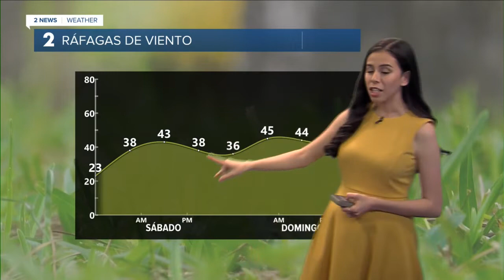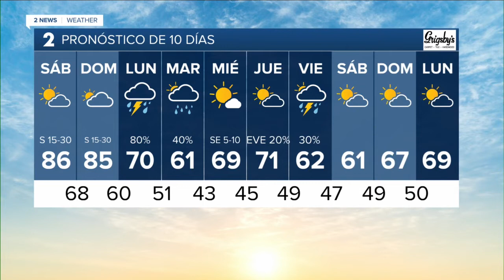Spanish Forecast Oct 21